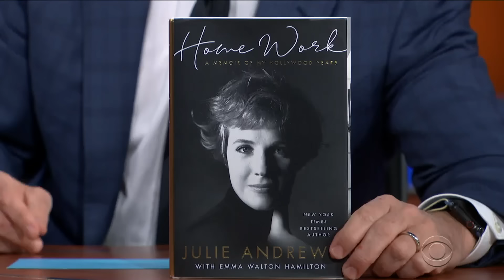Julie Andrews: Therapy Saved My Life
The legendary actress, author of a new memoir called "Home Work," shares stories from her past including one about how her friend Mike Nichols showed her that therapy could be beneficial for her emotional well being.